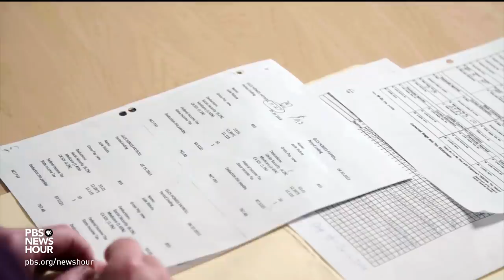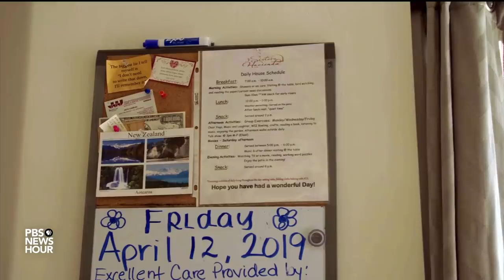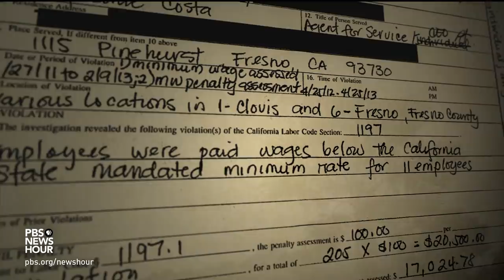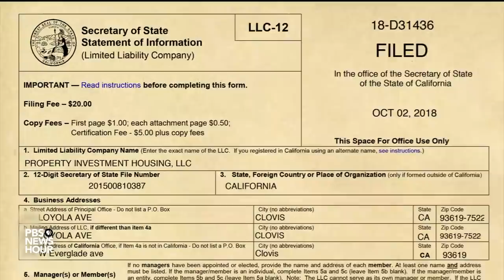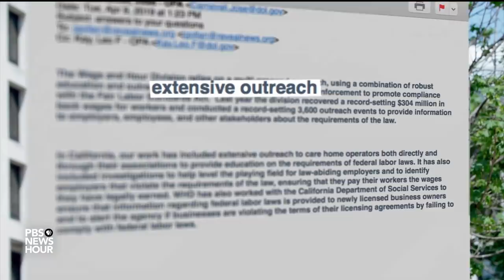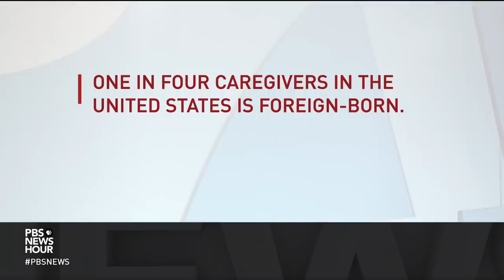Why some residential caregivers call their jobs 'indentured servitude'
Providing for the elderly has become a multi-billion dollar industry, with about 29,000 residential care facilities operating across the country. But a new investigation by Reveal, from The Center for Investigative Reporting, finds that some of these facilities are profiting by exploiting caregivers, effectively paying them as little as $2 an hour to work around the clock. Jennifer Gollan reports.